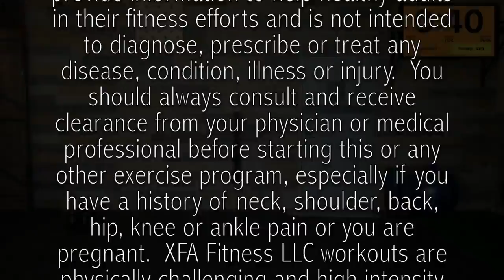Over 50? Build Muscle, Get Ripped With This Workout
Build muscle, get ripped. Use our 30 minute workouts to get real results, see real gains and lose fat. 50 and over. There is no reason you can not be in the best shape of you life. This follow along workout, will build your strength, endurance, burn fat and increase your overall fitness.
when you are ready as well.